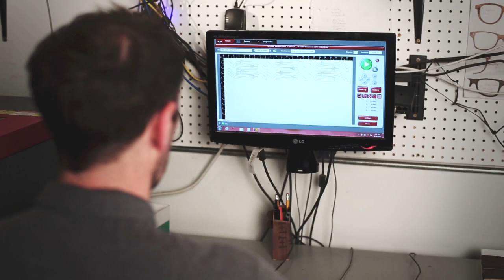The Making of Shwood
A behind-the-scenes look at how each and every pair of Shwood glasses comes to life. Welcome to our woodshop.

Based in Portland, Oregon Shwood creates handcrafted wooden eyewear using fine exotic hardwoods.

Shwood's in-house manufacturing process merges precision technology with classic skilled craftsmanship to create a timeless art form. Every step from veneering and precision lens cutting, to shaping and finishing is conducted in our own Portland-based workshop to promise an entirely handcrafted eyewear piece. View the collection at shwoodshop.com